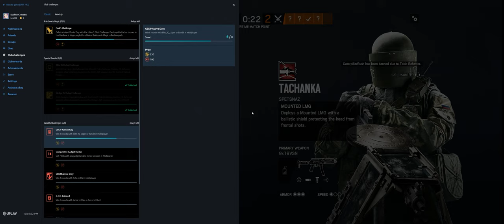Rainbow Six Siege + Part 3528 + Rainbow is Magic Event + Burnt Horizon pcgaming crew